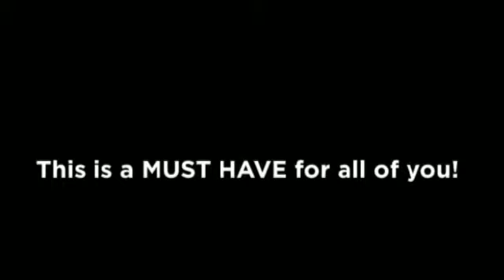Luan Santana Fan Pro Android App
This is a must have Luan Santana free android app. Created for all of you who love Luan Santana and his songs this app give you everything about him. Include: many videos from his YouTube channel, special section with Luan Santana lyrics, you can read his last posts on social media networks like Facebook and Tweeter. Also include many photos, last news and much more.